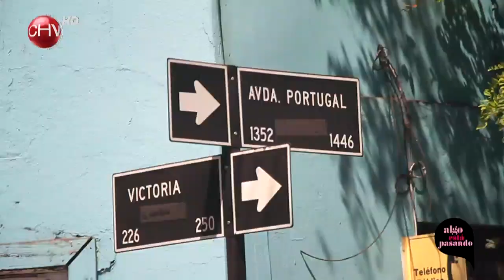Luis Jara: "Yo siempre quise ser mino" - Algo está Pasando - CHV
En el Descapotable entrevistaron al animador y cantante Luis Jara, habló sobre su vida, familia y éxitos. Señaló que siempre quiso ser "mino" y artista.